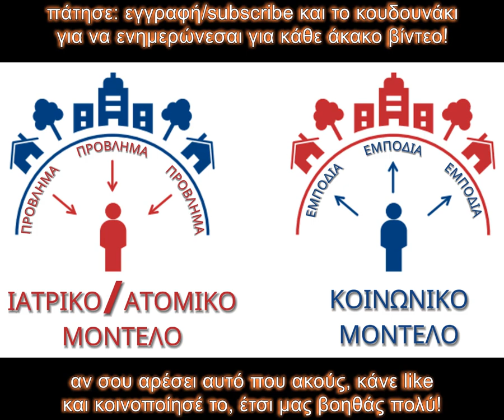Είδη αναπηρίας και τα μοντέλα της αναπηρίας - Μάικ Όλιβερ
Ο Μάικ Όλιβερ Michael James Hoiles Oliver (3 Φεβρουαρίου 1945 - 2 Μαρτίου 2019)  ήταν Βρετανός κοινωνιολόγος, συγγραφέας και ακτιβιστής για τα δικαιώματα των αναπήρων. Ήταν ο πρώτος καθηγητής Σπουδών για την Αναπηρία στον κόσμο και βασικός υποστηρικτής του κοινωνικού μοντέλου για την αναπηρία.